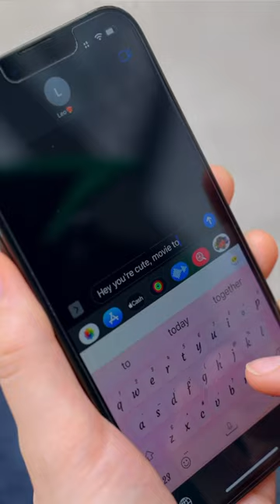POV: You've liked him for a long time, but you were afraid to make the first move